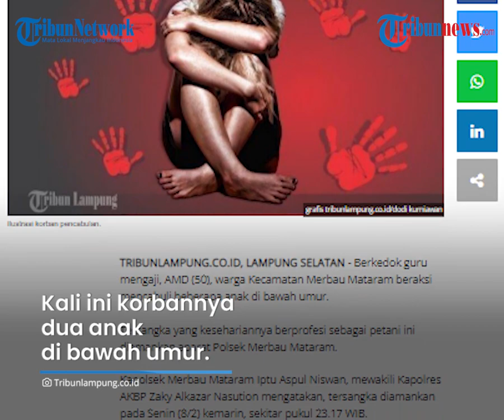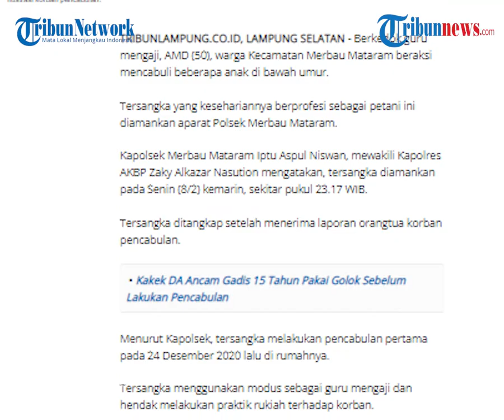Cabuli Anak 5 Tahun Petani Ditangkap, Berkedok jadi Guru Ngaji Lalu Modus Lakukan Praktik Rukiah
TRIBUN-VIDEO.COM - Modus dengan menjadi seorang guru ngaji dan praktik rukiyah, AMD (50), warga asal Kecamatan Merbau Mataram, Kebupaten Lampung Selatan, ditangkap jajaran Polsek setempat, Senin (08/02/2021) malam.

AMD yang juga berprofesi sebagai petani ini ditetapkan sebagai tersangka, lantaran telah melakukan tindak pidana asusila atau pencabulan anak dibawah umur.

Kapolsek Merbau Mataram Iptu Aspul Niswan, mewakili Kapolres AKBP Zaky Alkazar Nasution mengatakan, tersangka diamankan pada Senin (8/2) kemarin, sekira pukul 23.17 WIB.

Tersangka ditangkap setelah menerima laporan orangtua korban pencabulan.

Dikutip dari Tribunlampung.co.id, tersangka melakukan pencabulan pertama pada 24 Desember 2020 lalu di rumahnya.

Tersangka menggunakan modus sebagai guru mengaji dan hendak melakukan praktik rukiah terhadap korban.

Pelaku kemudian mengajak korban masuk ke kamar, setelah selesai belajar mengaji.

Pelaku memberi uang kepada korban sebesar Rp100 ribu yang berkedok untuk melakukan rukiah.

"Korban pertama berinisial bunga, diajak tersangka ke dalam kamarnya untuk belajar mengaji. Setelah belajar mengaji, tersangka memberi uang Rp 100 ribu kepada korban dan melakukan rukiah terhadap korban yang masih di bawah umur," terang Iptu Aspul, Selasa (9/2).

Sebelum mencabuli korban, tersangka memberikan air putih kepada korban dengan alasan untuk membersihkan setan yang ada di dalam tubuh korban.

Pada saat itulah korban dirudapaksa oleh tersangka.

"Saat praktik rukiah itu, tersangka melakukan pencabulan," kata Iptu Aspul Niswan menambahkan.

Rupanya, aksi bejat pelaku tidak dilakukan sekali.

Pada 2 Februari 2021, pelaku kembali mengulangi perbuatannya di tempat berbeda.

Kali ini korbannya dua anak di bawah umur.

Orangtua korban yang mengetahui perbuatan tersangka lalu melapor ke polisi.

Polisi lalu mengamankan tersangka di kediamannya pada Senin (8/2) kemarin.

Selain mengamankan tersangka, petugas juga telah melakukan visum et repertum terhadap para korban guna melengkapi bukti-bukti proses hukum lebih lanjut.

"Karena perbuatannya, tersangka akan dijerat pasal 81 ayat (1) dan ke (3) dan pasal 82 ayat (1) dan ayat (2) UU No 17 Tahun 2016 tentang Penetapan Peraturan Pemerintah Penganti UU No 1 Tahun 2016 tentang Perubahan Kedua atas UU No 23 Tahun 2002 tentang Perlindungan Anak"  kata Iptu Aspul Niswan. (Tribun-video.com/ Lampung)

Artikel ini telah tayang di tribunlampung.co.id dengan judul Mengaku Ingin Usir Setan di Dalam Tubuh, Petani di Lampung Selatan Cabuli Anak di Bawah Umur,